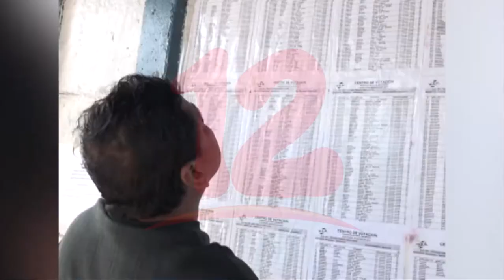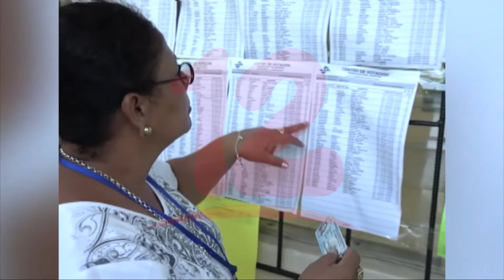Iglesias evangélicas continúan en oración por el país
Noticias12Nicaragua Pastor Norman Marenco manifestó que las iglesias evangélicas continúan orando por el país, y recomendó que estas elecciones generales se deben llevar en un clima de paz.